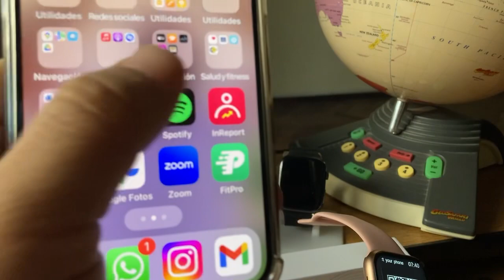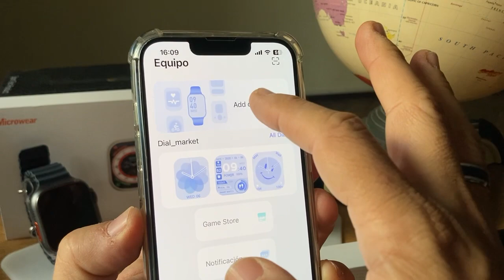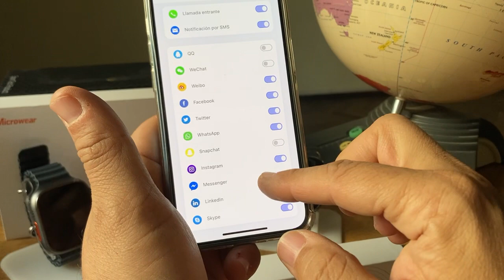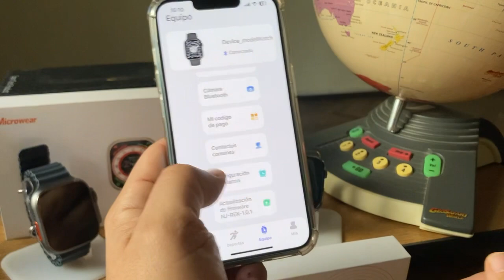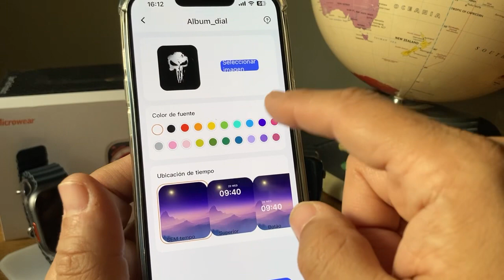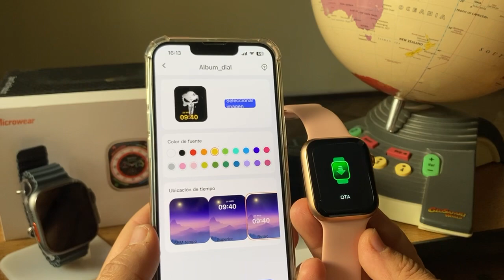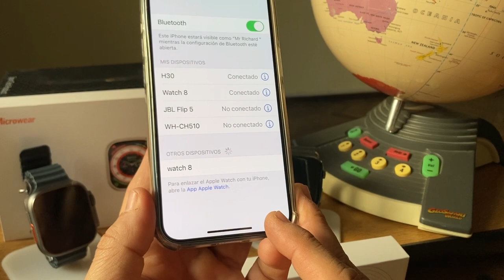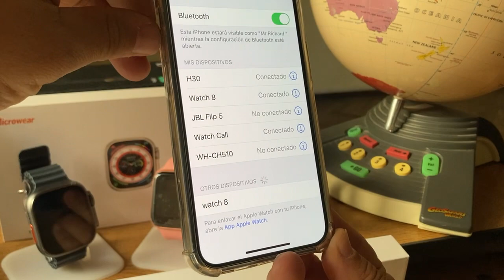Programando mi SmartWatch W28 pro con mi celular IPhone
En este video te decimos cómo programar tu SmartWatch con tu celular iPhone.

Para compras o para más detalles del producto ingresa en nuestra web acá abajo :